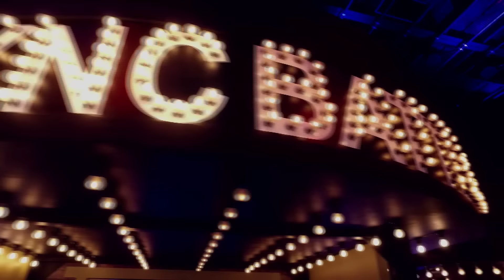LSBAfrica - Busiswa Gqulu and Yemi Alade promo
An all new episode of ‪#‎LSBAfrica‬ is coming your way! Next up on stage we’ve got Ngoku singer Busiswa Gqulu up against Yemi Alade. Tune in 30 June @ 20:50 CAT. Watch it FIRST on MTV